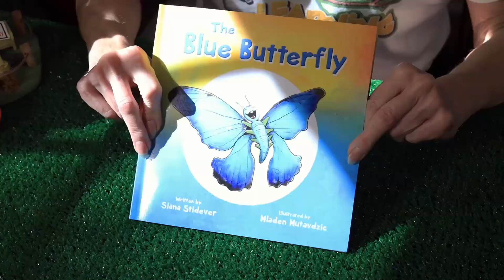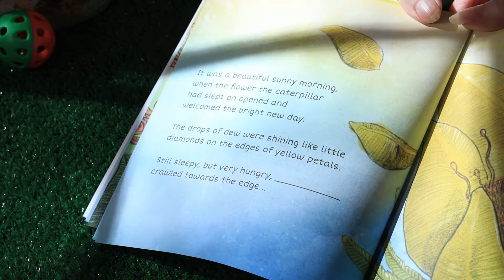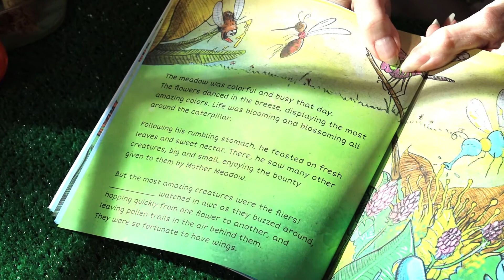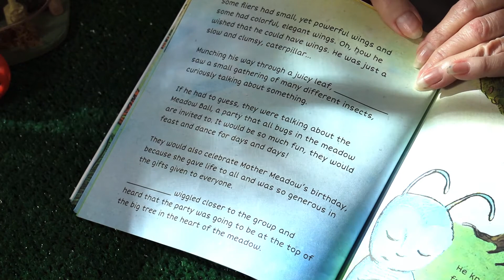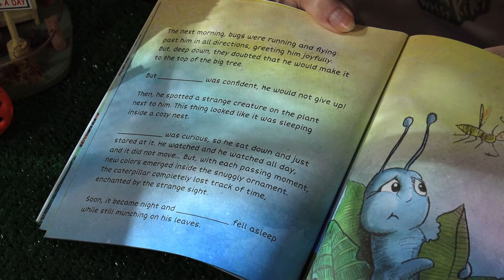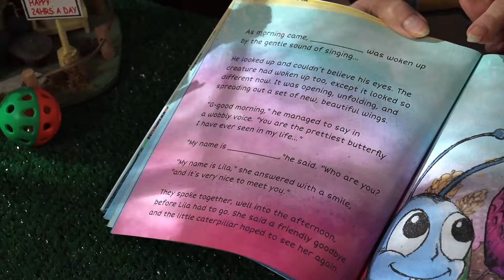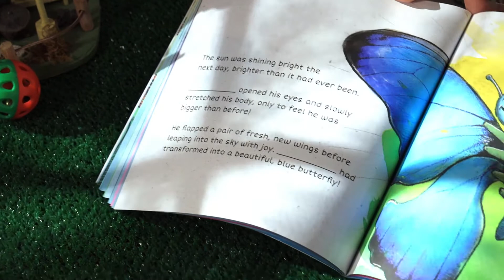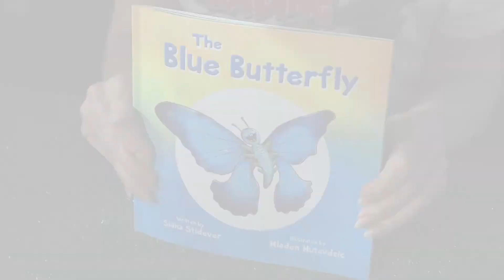The Blue Butterfly | Reading and Learning with Kiki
The Blue Butterfly
Written by Siana Stidever      Illustrated by Mladen Mutavdžić
—Online Presence: Jerick Johnston

—Video and Editing: Peter Schulze

—Logo Designs: Abba Tete

—Logo Animation: Lovetech Studio PVT Ltd.